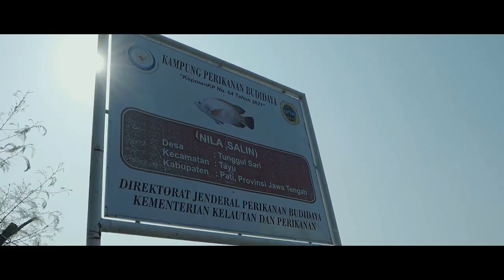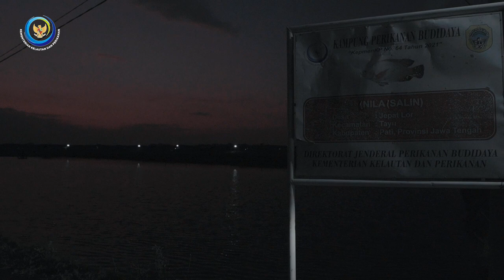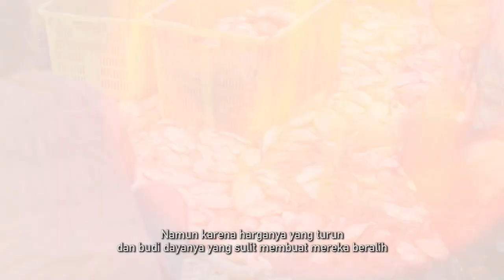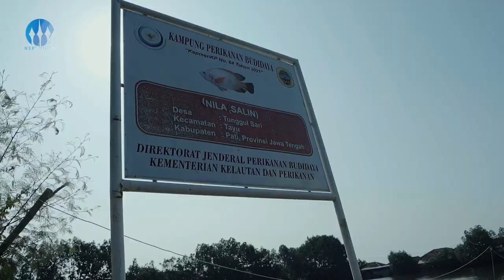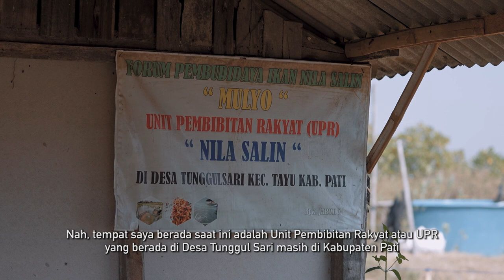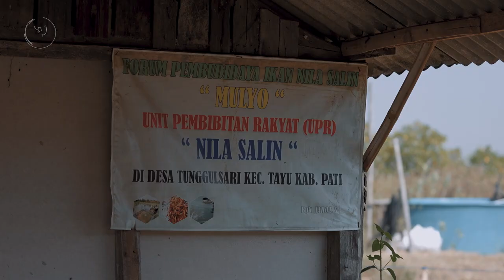Raup Cuan dari Budidaya Nila Salin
Di Pati Jawa Tengah, kami bertemu dengan masyarakat yang hidupnya berubah karena budi daya nila salin. Dulunya hanya 1 Desa yang terlibat Budi Daya, kini berkembang menjadi 7 Kecamatan. Masyarakat Mengetahui dampak Ekonomi dari budi daya nila salin, karena waktu panen yang cepat, perawatan yang relatif mudah dibandingkan Udang, serta tahan akan perubahan cuaca. Semangat Masyarakat untuk budi daya nila salin, serta adanya bantuan, dan pembinaan dari pemerintah, khususnya KKP. Membuat Budi Daya Nila Salin, menjadi salah satu kisah sukses dan percontohan di Indonesia.